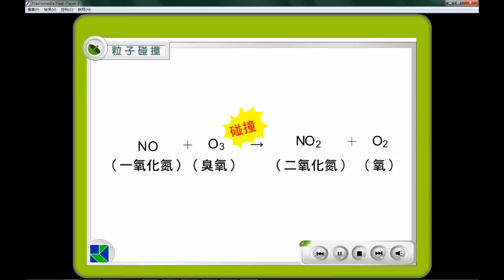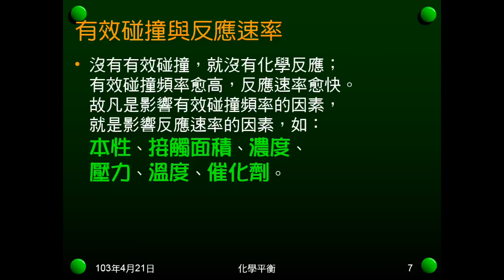102學年國二理化_反應速率01：意義、碰撞學說、有效碰撞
說明如何計算反應速率，及國中階段如何判斷反應速率大小。介紹碰撞學說，說明需要有效碰撞才會發生化學變化。介紹影響碰撞是否有效的條件，及可能的影響因素。